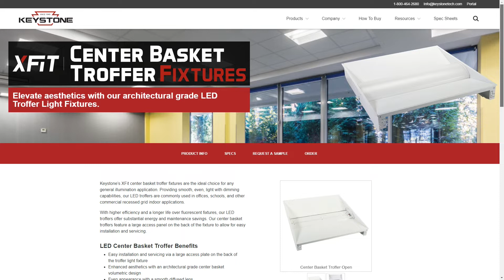Ep 100 - Scrub Roundtable: Should Old Acquaintance be Forgot?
We have reached one hundred regular episodes of this little series. Thanks to everyone that helped along the way; especially to you for listening, watching, commenting, and sharing all this time.

This episode we’re throwing ourselves a little party in the form of a roundtable discussion with some like-minded scrubs from across the lighting industry. Our chat gets into the future of our field, the real and perceived scope of led-ification in the built environment, our mixed feelings on rebates (and their looming end), certifications and regulations, before looping back to what’s really next for us all to make and sell.
What do you say? One hundred more?